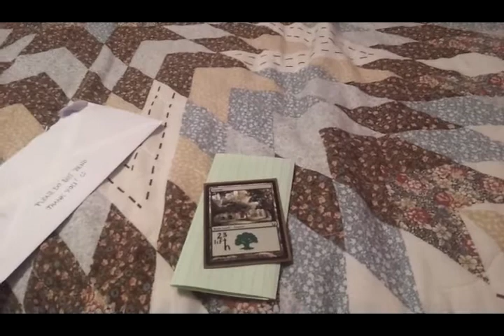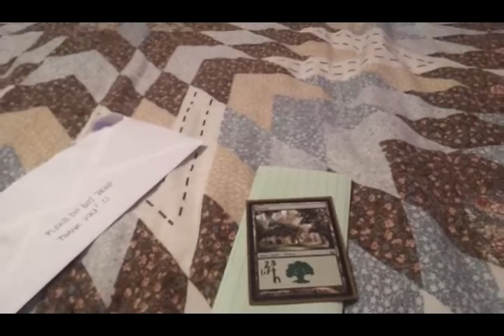Contest Update for August!!!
Tap "like" and PM me for my mailing address if you want in this contest.  The deadline is August 10th.